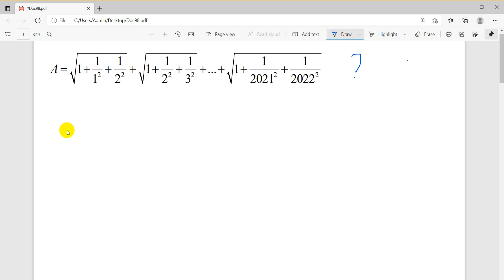Bài toán tính giá trị biểu thức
Tư liệu.